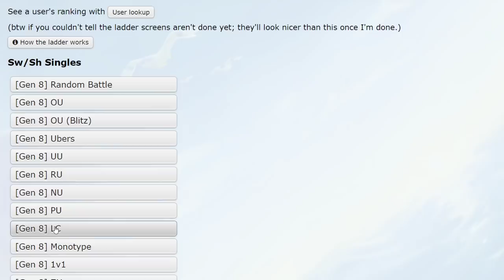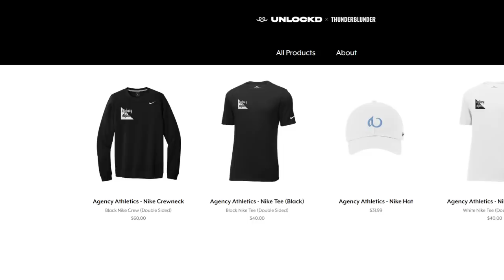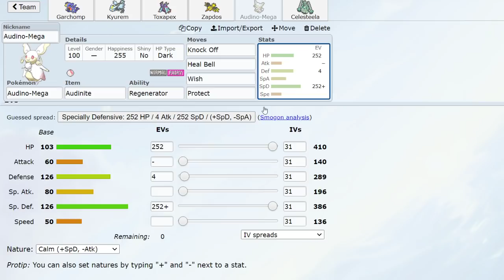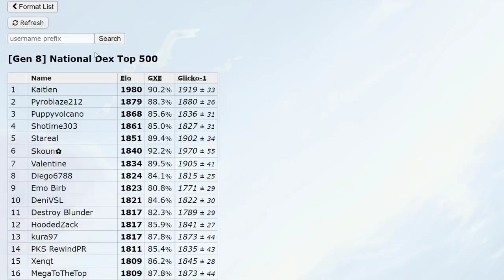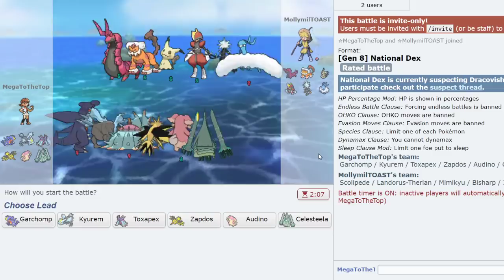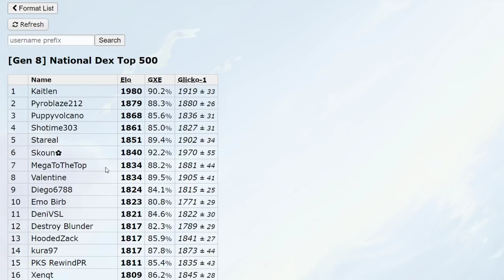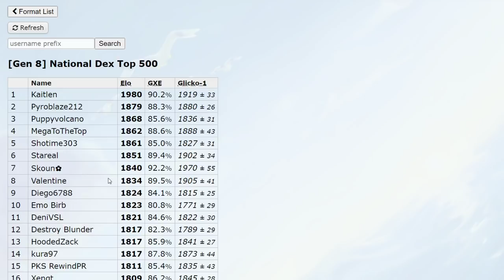MEGA AUDINO 6-0s LITERALLY EVERYONE! MEGAS TO HIGH LADDER #14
There is a reason we waited so long to Mega Audino. We didn't mean to 6-0 so many people in a row

AGENCY ATHLETICS OUT NOW FOR A LIMITED TIME GO PICK THAT UP BEFORE IT'S GONE !!!